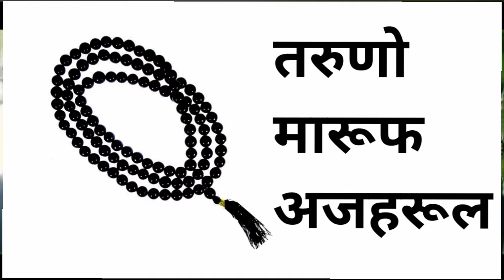यूट्यूब पर पहली बार गुलाब परी का अमल वह भी आसान ताकतवर परी कि हाज़िरी //pari sadhna//pks sadhna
Please do not give any copyright to our channel because we do not use anyone's content.

Video Searches & SEO :-

pari ki hazri ka wazifa,लैला परी का अमल,pari ko bulane ka amal,10 मिनिट मे परी आप के वश मे होंगी,allah hu se pari ki hazri 101 % working,rani pari video,3 din me dhan ki hogi baarish,pari ko keise paya chata hai,pari video amal,Pari ka amal,Pari ka dost kaise bane,roohaniyat ka ustad,pari ka khas maal,pari ki hajiri ka Amal,Real Devil Record,Five horrible videos,Five horrible haunted videos,New horror vlogs,Bhoot ki videos,Om Vlog,Jin Ko Live hazir karne ka Amal,N&D Nadine fashion Style,live,Scary Pumpkin,SK Haunted Vlogs,parikihazri,mohini pari mantra,
Premika ko keise kare bas me, girlfriend ko keise kare bas me, boyfriend ko keise kare bas me, kisi ko apne pyar me pagal keise kare, Pari ko bulane ka tarika,Pari ko bulane ka amal,Pari ko hazri kaise kare,Pari ko hazir karne ka amal,परी को कैसे बुलाए,परी को बुलाने का अमल,daulat dene wali pari ka amal,daulat wali pari ki hazri,doalt pari ki hazri ka taweez,dolat pari ka amal,dolat pari ki hazri,dolat wali